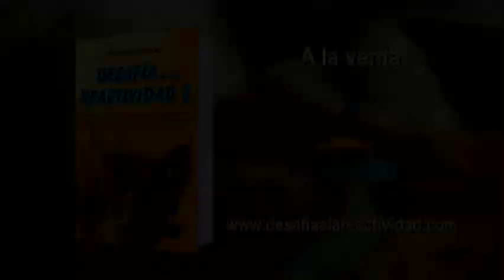Y tú: ¿Para qué tienes perro?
Bienvenido/a,

Mira este video de menos de 2 minutos donde te invito a la reflexión a través de una pregunta esencial...